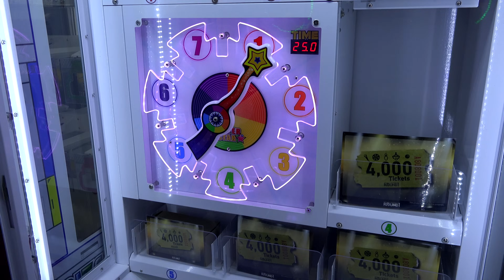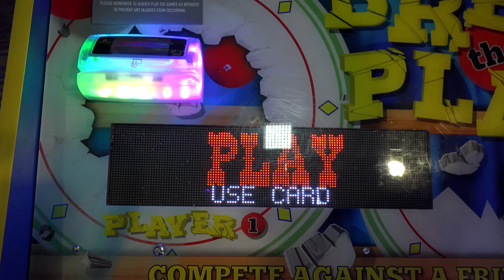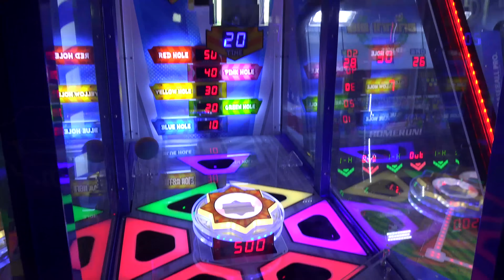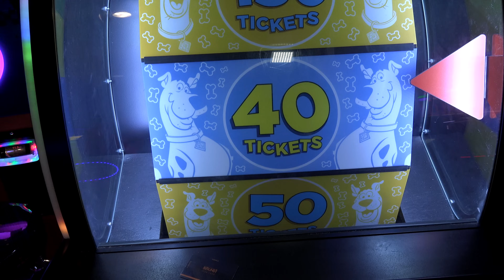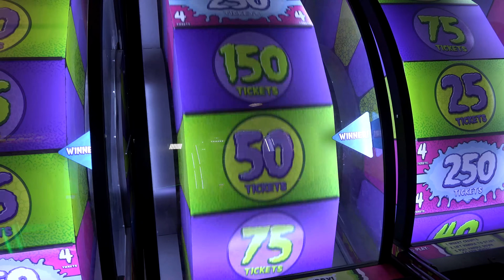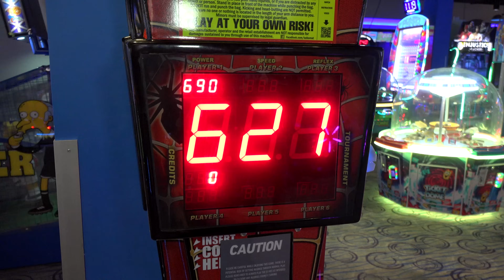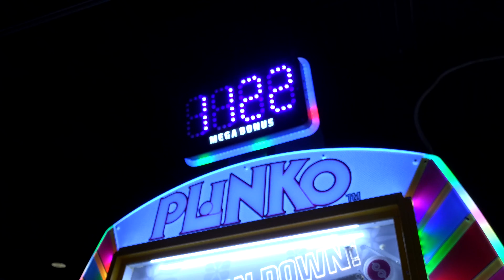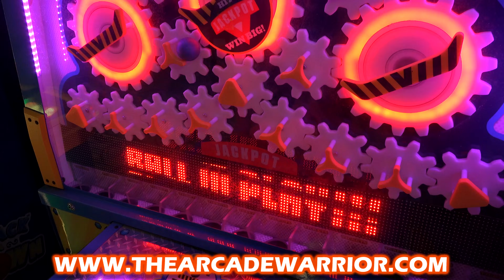Can I Win the World's SMALLEST RC Helicopter at the Arcade?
Today I'm back at Round 1 arcade and I'm going to do an arcade challenge to see if I can win enough tickets to cash in for the World's SMALLEST R/C Helicopter toy! This prize costs 2,160 tickets so let's go play some of the best arcade ticket games and see if we can win enough tickets, and big jackpots for this prize. If we can win it, we will test it out and see if it actually works!